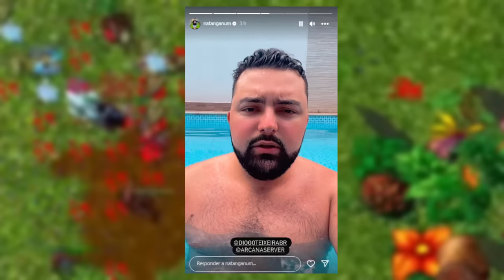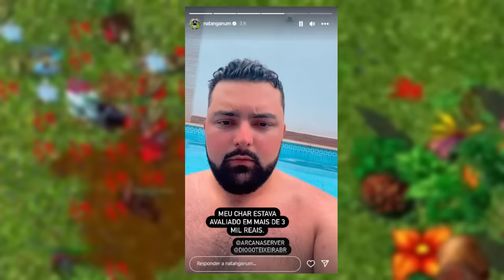NATTANK LVL 1715 BANIDO EM OT POR BOT? 😅🤣 | TOP 1 SKILLS CLUB 142! & ML 152 NA BARRA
🐼 URSINHACLIPS 🐼